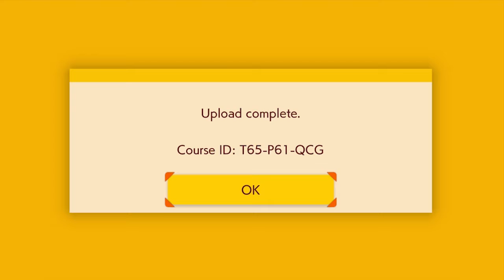My Levels - Super Mario Maker 2 - Cave of Madness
Level Code: T65-P61-QCG
I made a level in Mario Maker! It is difficult for a scrub like me, but here is a video of the completion.